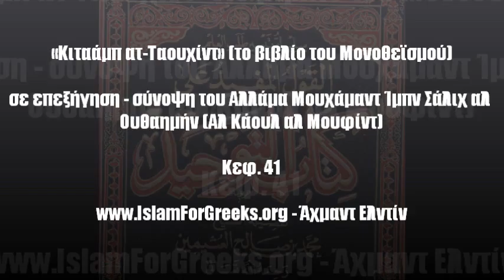«Κιταάμπ ατ-Ταουχίντ» - αλ Κάουλ αλ Μουφίντ: Κεφ. 41